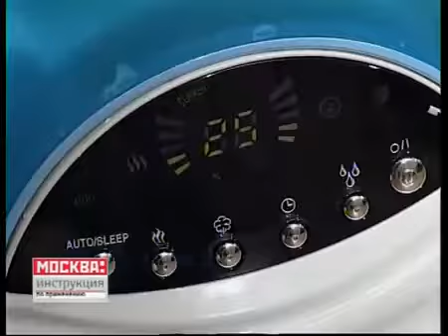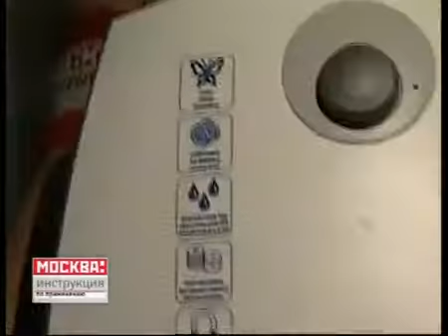Увлажнители воздуха, воздухоочистители, мойки воздуха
Съемки для klimat-master.ru. Увлажнители воздуха, воздухоочистители, мойки воздуха.